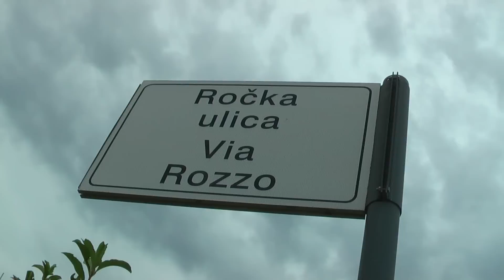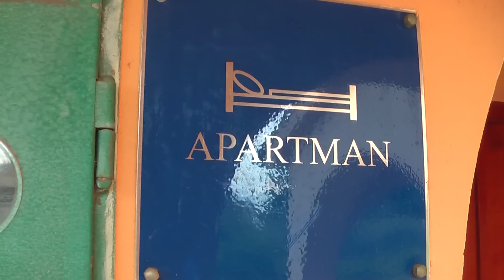Villa Irena - Vranići, Poreč, Croatia